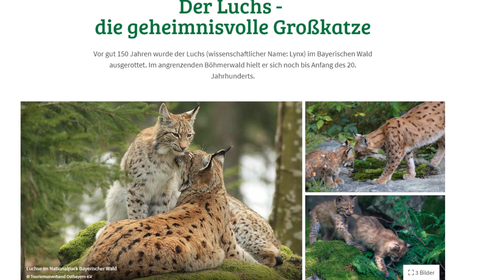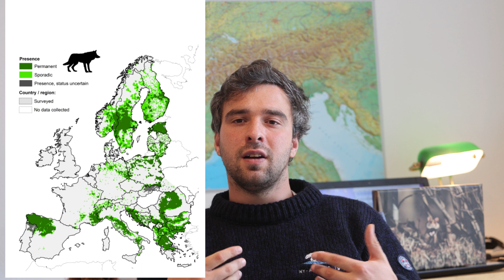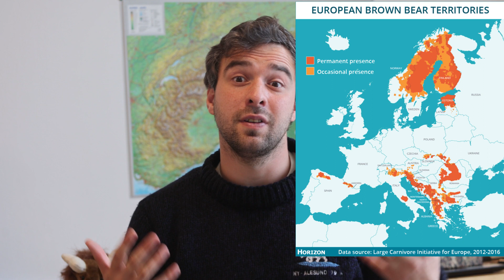Biologe über 7vswild - Wie gefährlich waren Bär, Wolf und Luchs wirklich?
Moin, ihr Lieben. Es geht Schlag auf Schlag. Ich hab endlich etwas Zeit und die technischen Möglichkeiten wieder Videos zu produzieren :)
Dieses Video wollte ich schon sehr sehr lange machen und habe nur auf den richtigen Zeitpunkt gewartet. Offensichtlich geht es noch um Staffel 1, aber vielleicht trotzdem nochmal ein interessanter Rückblick. Zur aktuellen Staffel mache ich dann sicher auch noch was in den nächsten Wochen.